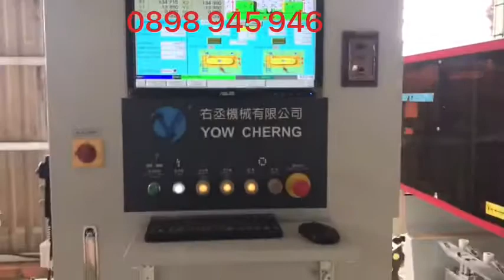MÁY CẮT 2 ĐẦU TỰ ĐỘNG- CÔNG TY CP MÁY CHẾ BIẾN GỖ CÔNG NGHỆ